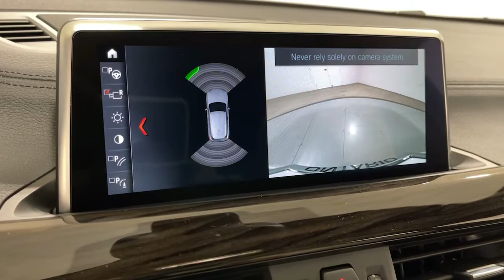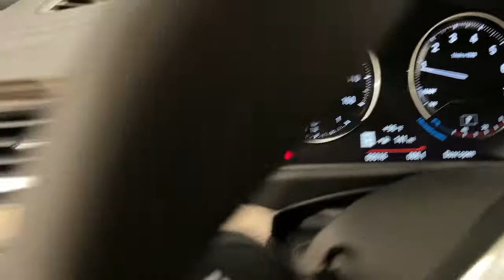2022 BMW X2 Ontario, Riverside, Anaheim, Pasadena, Los Angeles, CA 32202A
2022 BMW X2 sDrive28i Sports Activity Vehicle - Stock#: 32202A - VIN#: WBXYH9C05N5T69493